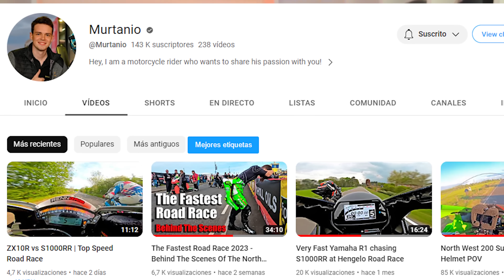MUERE un PILOTO en la WARM UP lap y el CAMPEONATO hace ver que ESTÁ VIVO para CORRER la CARRERA 💥🤬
MUERE un PILOTO en la WARM UP lap y el CAMPEONATO hace ver que ESTÁ VIVO para CORRER la CARRERA tragedia en el motociclismo y las carreras de motos IRONFRAN